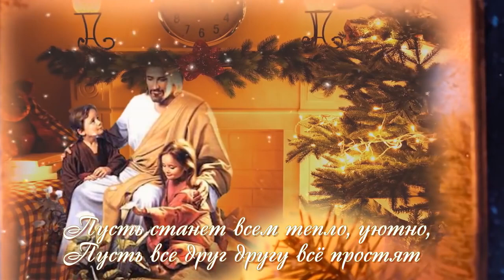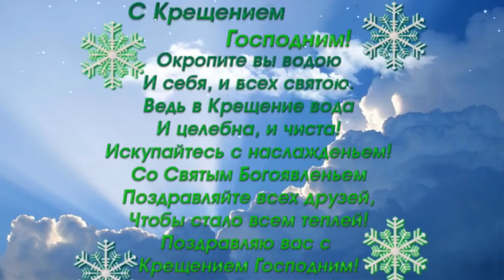ЛУЧШЕЕ ПОЗДРАВЛЕНИЕ С КРЕЩЕНИЕМ ГОСПОДНИМ!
Канал Твори добро.

Старый Новый Год! Подарок для Вас! Лучшее Поздравление со Старым Новым 2017 годом! Подарок для Вас! Лучшее Поздравление со Старым Новым 2019 годом! Подарок для Вас! Лучшее Поздравление со Старым Новым 2019 годом! СО СТАРЫМ НОВЫМ 2019 ГОДОМ ВСЕХ ДЕТЕЙ И ВЗРОСЛЫХ. В ночь с 13 на 14 января в России, а также во многих странах ближнего зарубежья отмечается Старый Новый год. Старый Новый год — это редкий исторический феномен, дополнительный праздник, который получился в результате смены летоисчисления. Из-за данного расхождения календарей мы отмечаем два «Новых года» — по старому и новому стилю. Старый Новый год — удивительный праздник, дающий нам возможность еще раз под елочкой загадать свое заветное желание, порадовать родных и близких подарками и выпить шампанского, весело искрящегося от множества новогодних огней. Это сказочный день, когда хочется верить в чудо и чувствовать себя детьми. Пусть в нашей жизни будет побольше волшебства, и тогда мир станет добрее, а все наши желания обязательно исполнятся! СО СТАРЫМ НОВЫМ 2019 ГОДОМ ВСЕХ ДЕТЕЙ И ВЗРОСЛЫХ

Снова в радости народ.
Здравствуй, старый Новый год!
Поздравляем, дорогие,
Пусть вся матушка Россия
В праздник вместе с нами
Тешится блинами, Елками нарядными,
Песнями обрядными.
Идея/Idea : Liudmila Ponomarova
Монтажер/Montage : Maria Smile
Режиссер/Director : Vlad Glad
Чтобы сделать наши видео мы используем оригинальные видео. Если какой-либо из материалов, используемых в этом видео, принадлежит вам, и вы не хотите, чтобы люди его видели и больше узнали о Вас. Мы были бы рады, прежде чем принимать меры, решить этот вопрос с вами. Если надо мы его удалим!